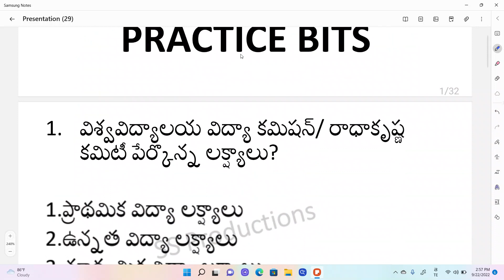రాధాకృష్ణన్ కమిటి (విశ్వవిద్యాలయాల విద్యా కమిషన్ )apdsctrtpiebits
AP GROUP 2 FULL COURSEONE YEAR

AP POLICE SI / CONISTABLE ONLINE CLASSES